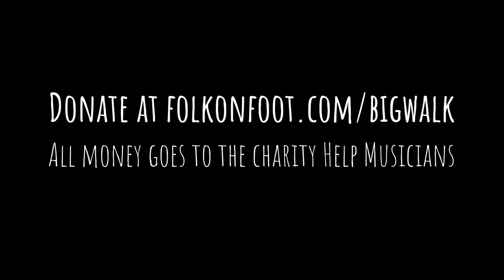The Young'uns at The Duck, Campsea Ashe | The Big Walk 2023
Filmed on Thursday 17th August 2023 at The Duck, Campsea Ashe.